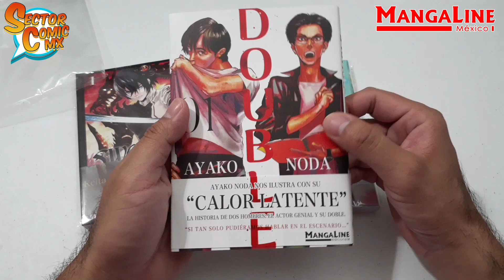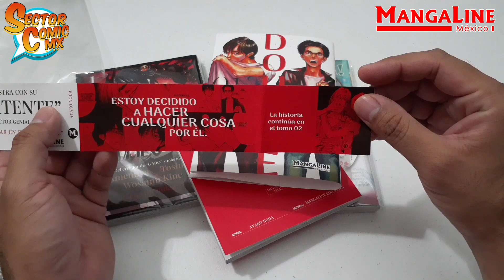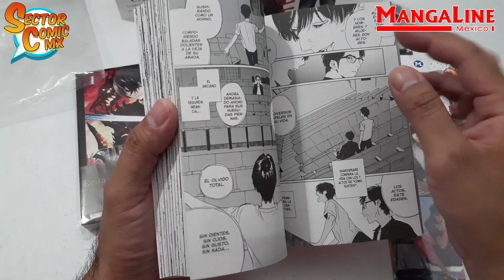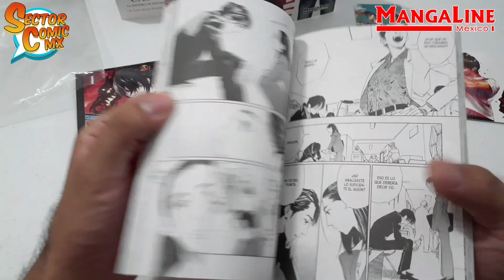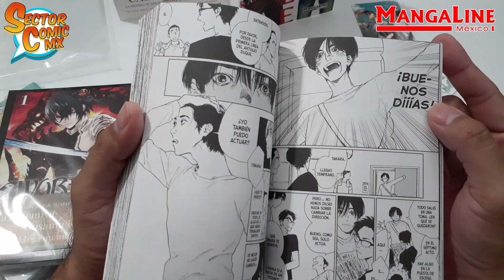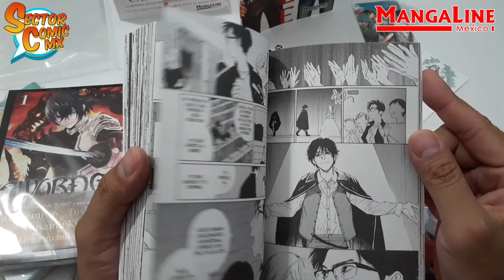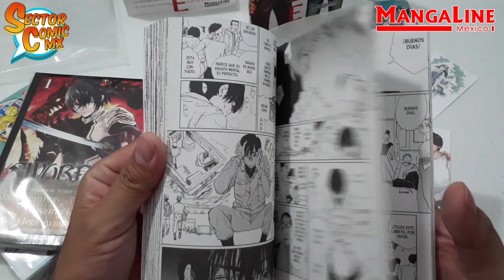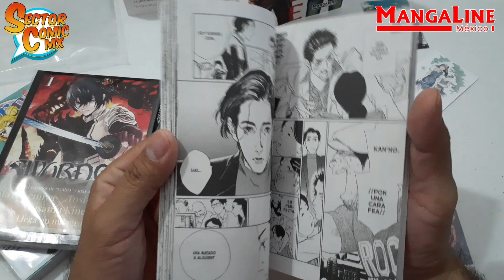DOUBLE - Reseña Manga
Takara y Yuujin son actores de teatro y entre ambos siempre practican el mismo rol por si uno no puede hacerlo, el otro lo cubre convirtiéndose en su doble. Pero cuando contratan a Takara para un dorama, todo correrá por su cuenta sin su amigo Yuujin, y es ahí donde empezará el verdadero reto de Takara, ¿logrará ser el mejor actor del mundo?
Llega Double, una serie Josei de Ayako Noda, experta en mangas BL.
También puedes ganarte éste ejemplar siguiendo la pequeña dinámica dentro del vídeo.
Checa los capítulos de éste vídeo:
0:00 Presentación.
0:18 Nuestras redes sociales.
0:41 Calidad Editorial.
1:08 Listón de información.
1:38 La sobrecubierta.
2:03 Los extras.
2:35 El empastado.
2:41 Hojas en interiores.
3:32 ¿De qué trata?
7:00 Comentario del manga.
7:22 La autor y el Live Action
7:50 Dinámica para ganarse un tomo de Double